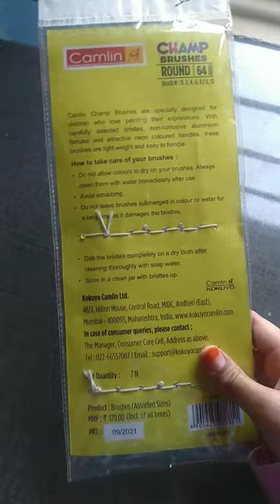Unboxing paint brushes # Unboxing # Sanjana Vlogs